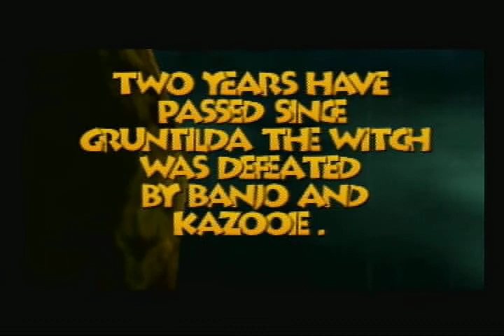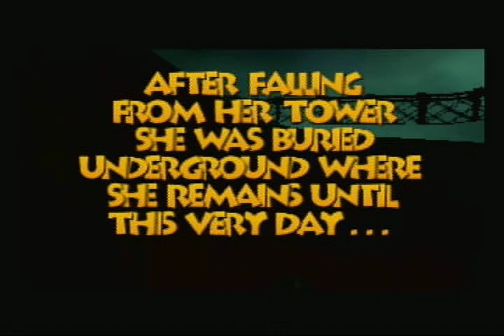Let's Play Banjo-Tooie: Part 1 - Back to the Witch Hunt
Back to the mountain